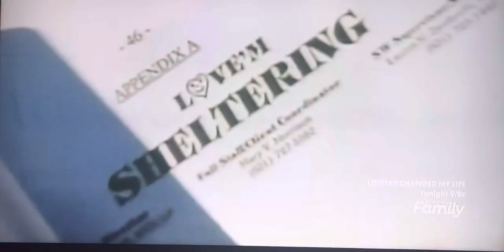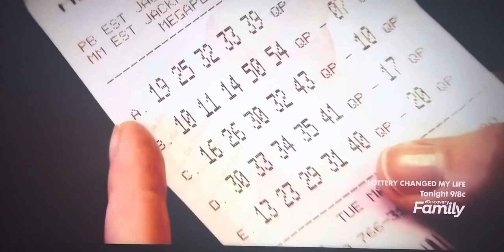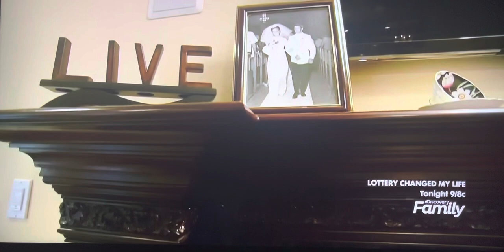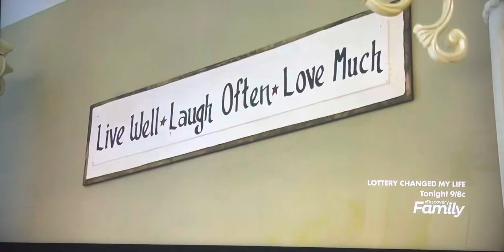TLC (The Lottery Changed My Life) The Morrisons 165 Million Dollar Mega Millions Winners NY